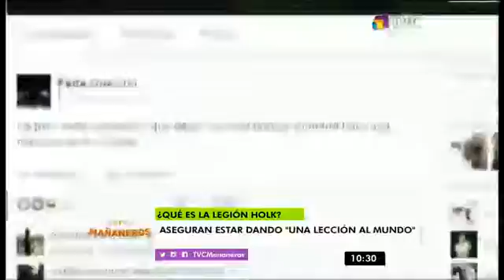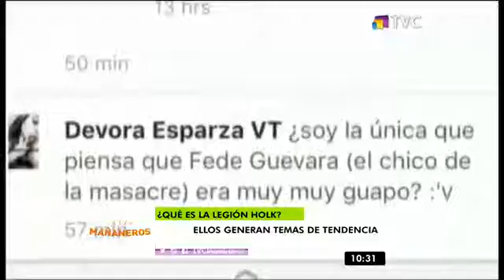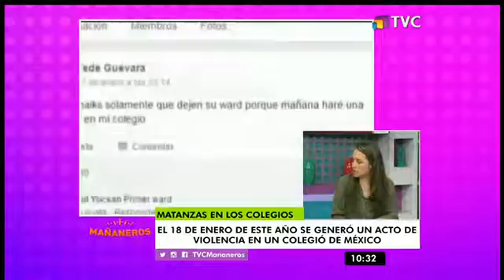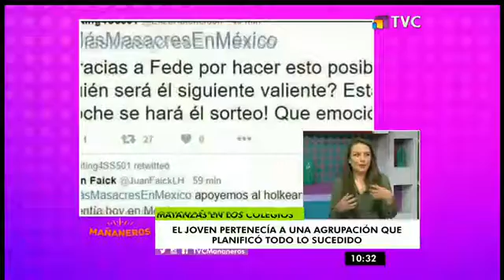Mañaneros: Programa del 26 de Enero de 2017